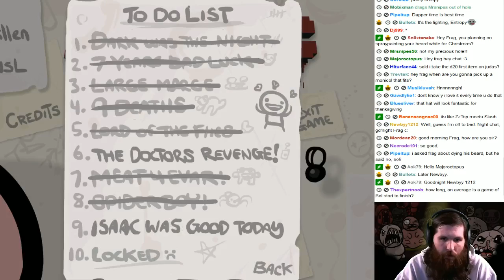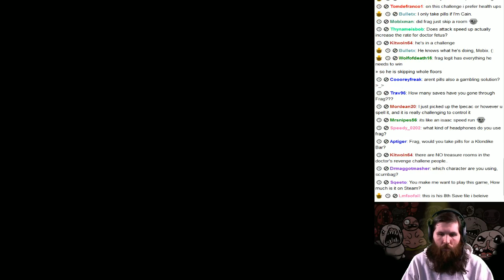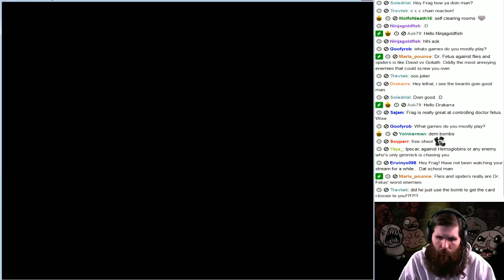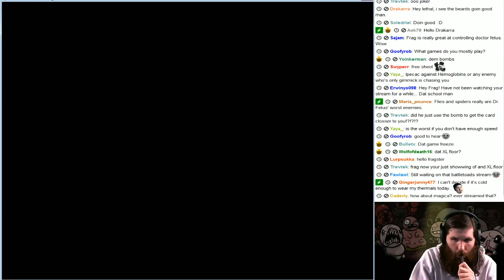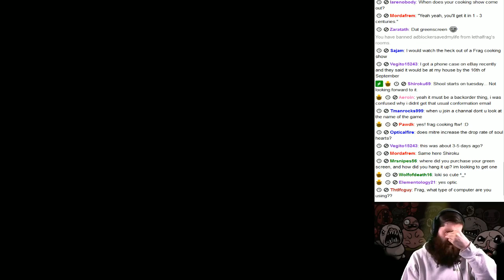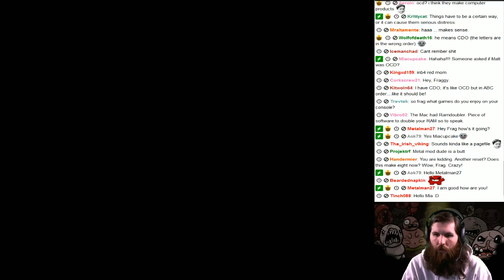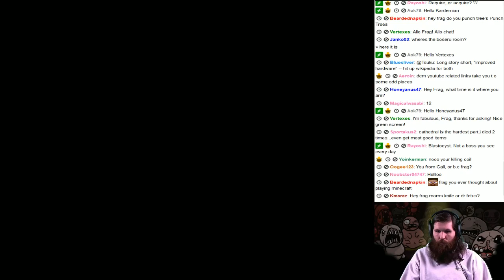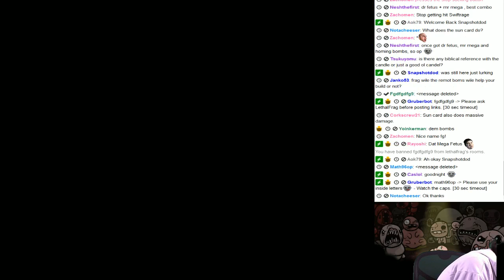Road to 110-0 #10 - The Doctors Revenge!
- Live every night until January 5th 2014